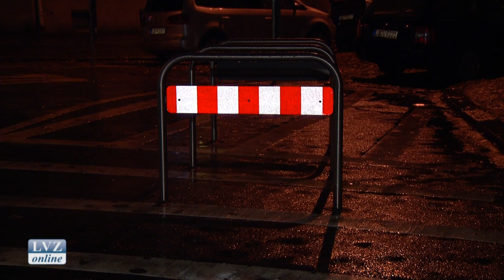Empörte Bürger: Viele Knöllchen, wenig Parkplatz!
Leipzig, 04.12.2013: Es steht fest. Ab Januar 2014 werden Gehweg-Parker in Schleußig zur Verantwortung gezogen. Heftiger Protest manifestierte sich in der Bethanienkirche Schleußig bei einer Bürgerversammlung zum Thema Parkplätze in Schleußig.